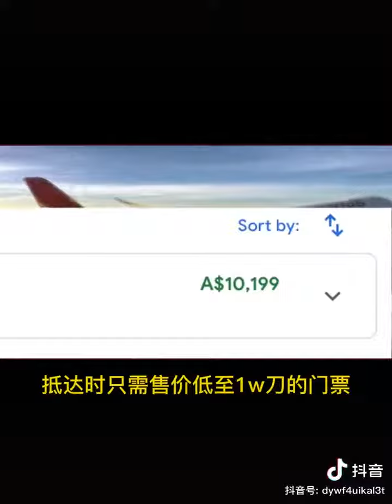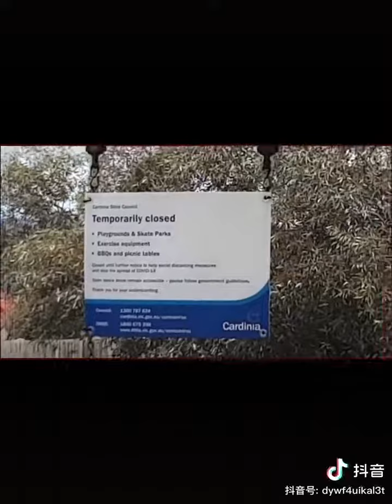Welcome to lucky country.